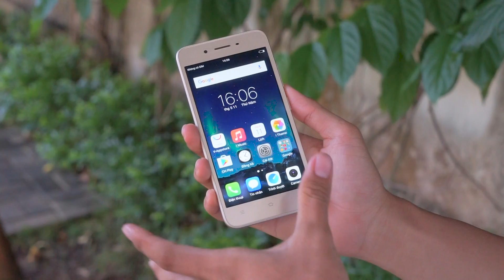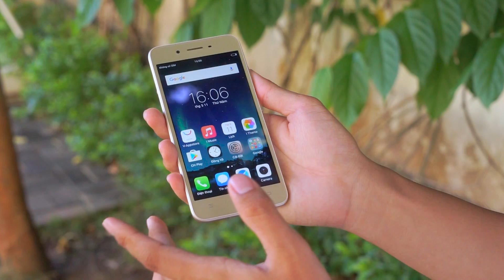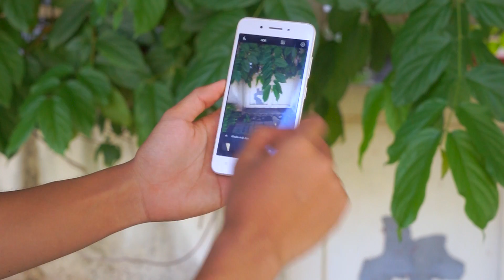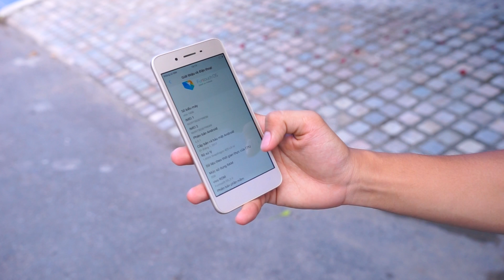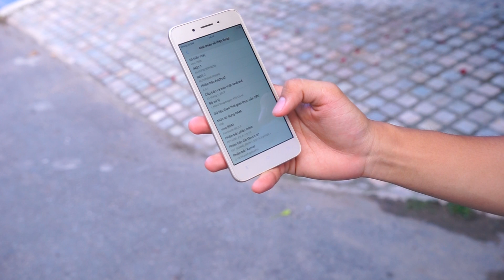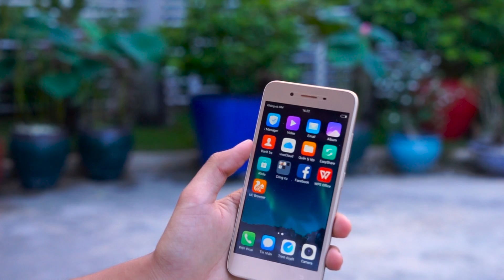FPT Shop - Khui hộp và đánh giá nhanh Vivo Y53 - Smartphone chất giá dưới 3.5 triệu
Khui hộp và đánh giá nhanh Vivo Y53 - Smartphone chất giá dưới 3.5 triệu

- Trên tay Vivo Y53
- Đánh giá Vivo Y53
- Mở hộp Vivo Y53
- Hiệu năng Vivo Y53
- Trải nghiệm Vivo Y53